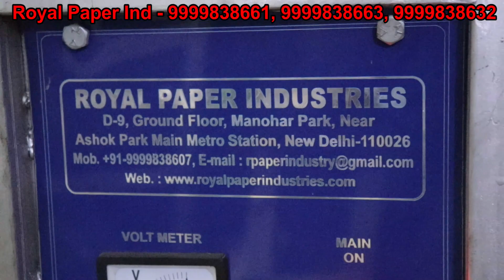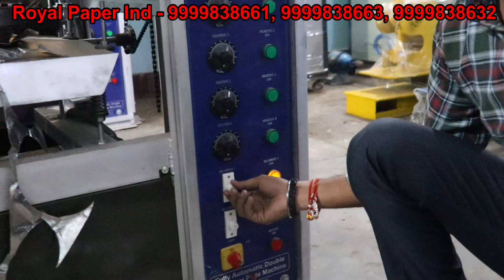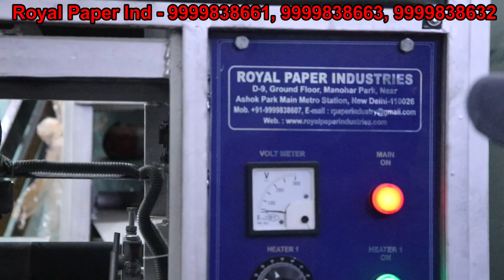10000/-Rs मे मशीन घर मगाये. .| Dona making machine | Dona making business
10000/-Rs मे मशीन घर मगाये. .| Dona making machine | Dona making business

Business guruji shorts,
business ideas,
business from home,
ow investment business,
business guruji,
startup,new business ideas,
masala making machine demo,|
Atta machine |